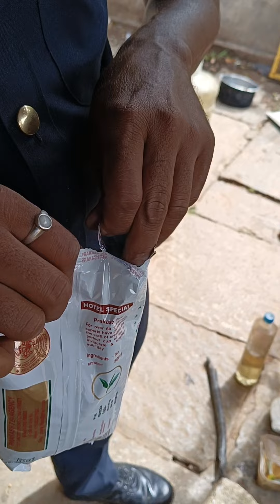real tea, best tea, assam tea ,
Best tea,